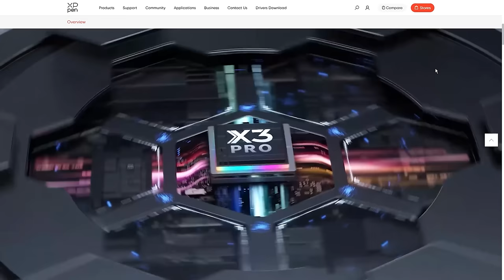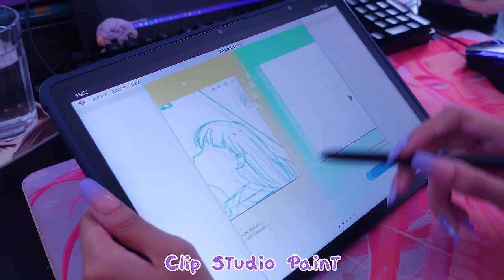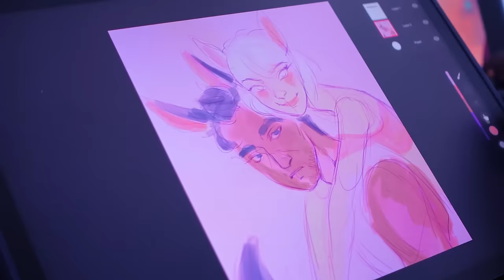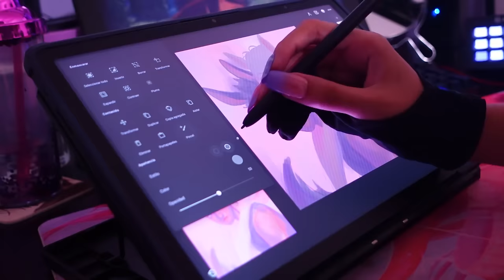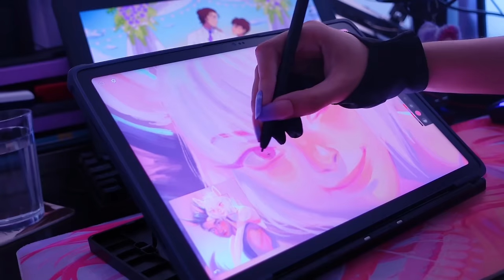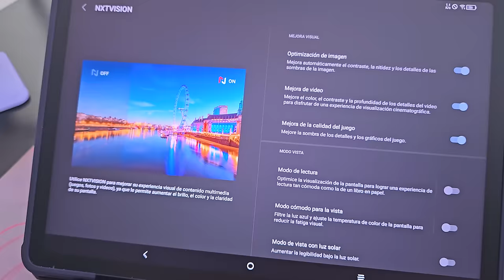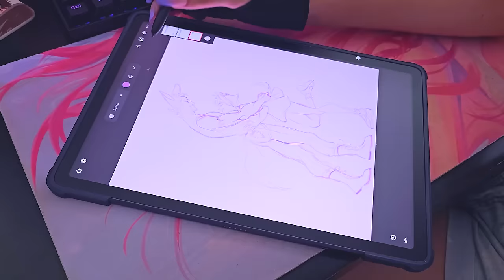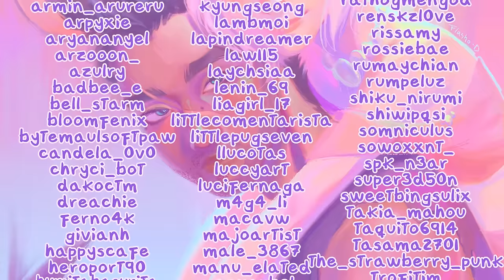Esta SÍ ES una tablet portátil PARA DIBUJAR ☝🏽🤓 XP-Pen Magic Drawing Pad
El precio en dólares ya está disponible, y la encontramos en 499.99$ 😳✨

🛍Productos